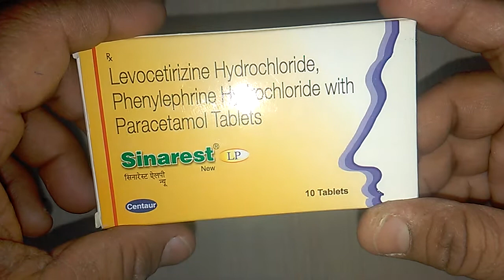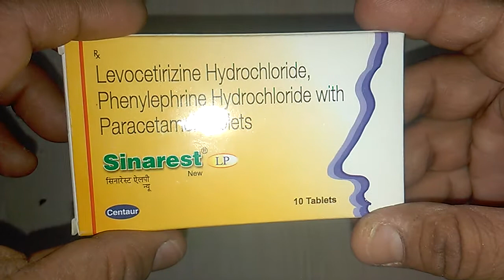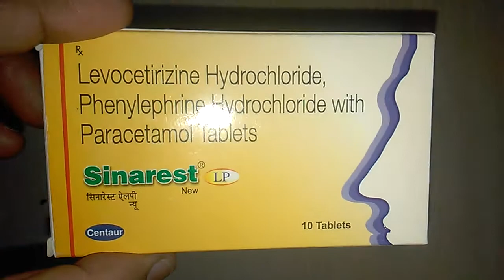Sinarest LP Tablets review सबसे ज्यादा इस्तेमाल की जाने वाली सर्दी जुकाम की प्रभावी दवा !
Sinarest LP Tablets is safe
Sinarest LP Tablets is caffiene free
Sinarest LP Tablets costs only 79 rs
Sinarest LP Tablets is marketed by centaur pharmaceuticals onlinemedicine,medicine,ayurveda,ayurved ,Ayurvedic Instagram id vijaylahore4262